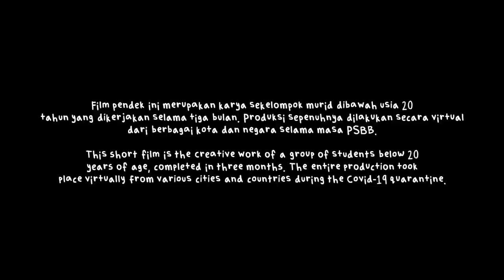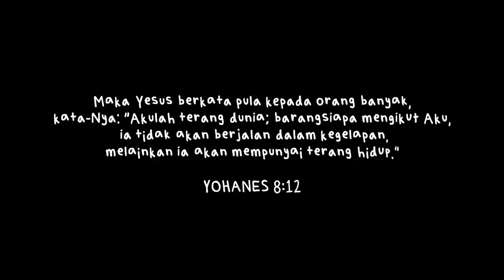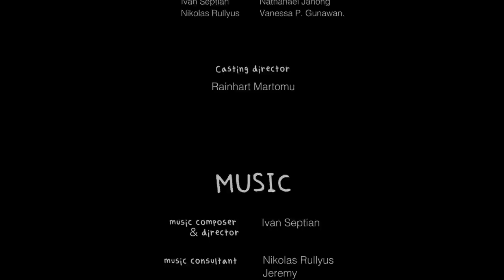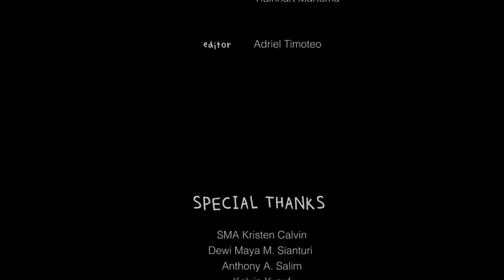[FULL MOVIE] - Songs of the Silk Road: animasi musikal kisah Injil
Inilah karya animasi musikal Injil "Songs of the Silk Road".
Diproduksi dalam kurun waktu 3 bulan oleh Komunitas Pembawa Terang yang beranggotakan remaja dan pemuda dengan berbagai talenta dari berbagai gereja di tengah kondisi karantina mandiri akibat pandemi COVID-19.
Konten merupakan properti dari Komunitas Pembawa Terang, 2020.
Bukan untuk penggunaan komersial.